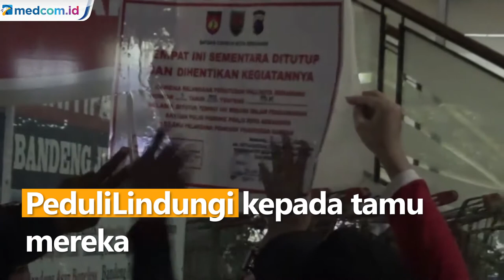Tak Terapkan PeduliLindungi, 2 Toko Oleh-Oleh Terbesar di Semarang Disegel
Dua pusat oleh-oleh olahan ikan terbesar di Kota Semarang yang terletak di Jalan Pamularsih dan Jalan Pandanaran, Kota Semarang, disegel pemerintah lantaran tidak menerapkan aplikasi PeduliLindungi kepada tamu mereka. Karena itu, penyegelan berlaku selama tiga hari atau hingga pengelola dapat menunjukkan bukti bahwa mereka sudah menerapkan aplikasi PeduliLindungi.

Pemerintah Kota Semarang, berharap masyarakat dan juga pengusaha di Kota Semarang dapat tertib dan mengikuti peraturan daerah yang berlaku. Menurutnya, apa yang dilakukan pemerintah tidak lain adalah untuk menekan penyebaran covid-19 varian Omicron di Kota Semarang.